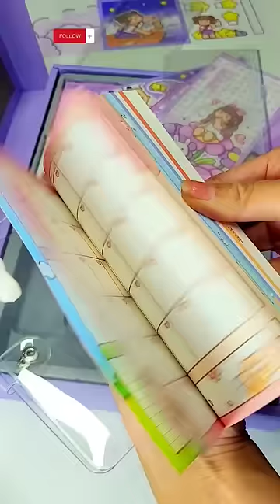CUTE Stationery Shopping | Back to School Haul Oliospark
Recently I did a back to school supplies haul from Oliospark. Oliospark sells a lot of cute stationery and if you are looking to go for a cute stationery shopping haul, you can do it online via Oliospark's website.

You can check out their other stationery and cute school supplies here:

5. 3D Pig Butt IPhone Phone Case
6. Planner Pattern Correction Tape
7. TWINGO-G2339 DIY Dot Glue
8. 12pcs Vintage Key Wishing Bottle